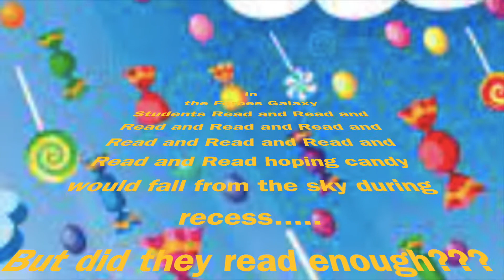April 2 announcement